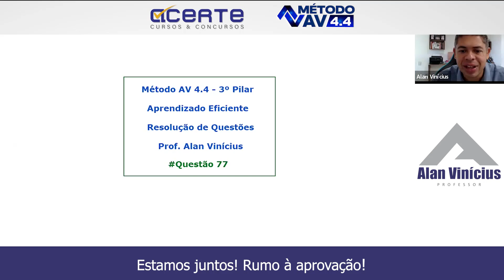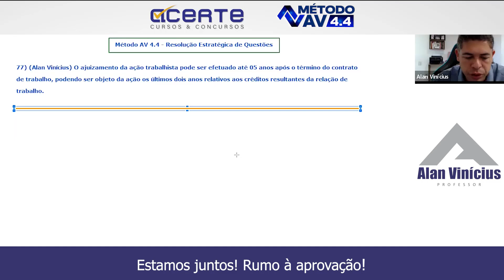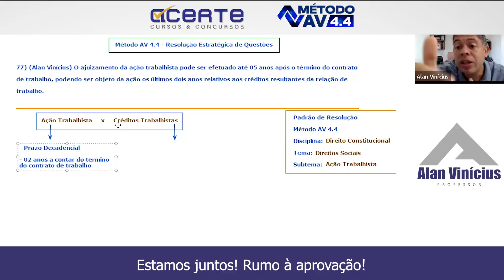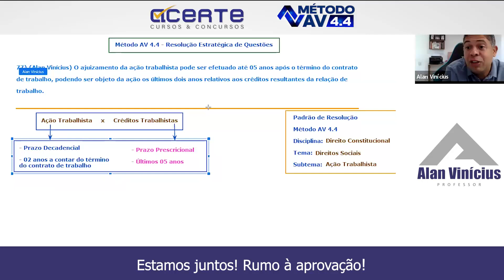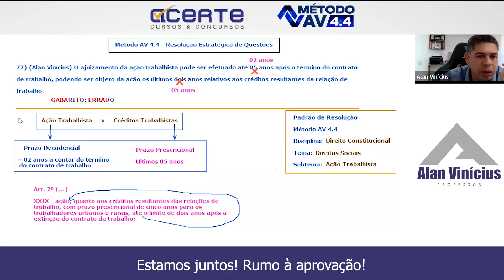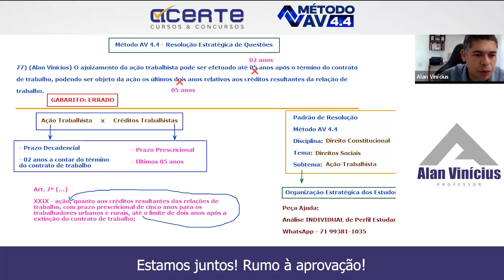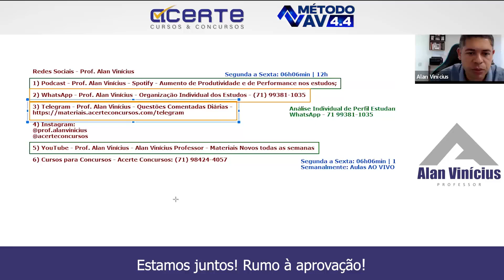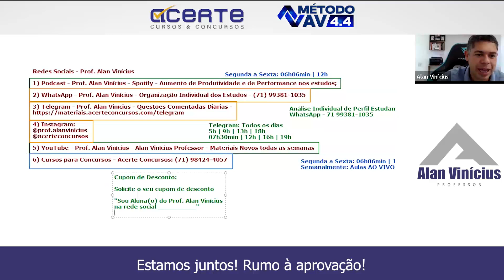Direitos Sociais - Direitos Fundamentais - Questão 77 - Resolução Estratégica de Questões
A resolução de questões é um fator fundamental para os Estudantes que almejam a aprovação em um concurso público!

Assim, através desta temporada de episódios, disponibilizarei a resolução estratégica de questões nos moldes da técnica desenvolvida no âmbito do Método AV 4.4 - Método de estudos desenvolvido pelo Prof. Alan Vinícius.